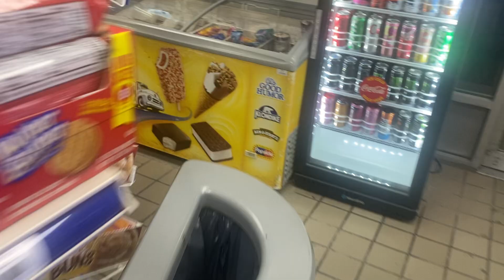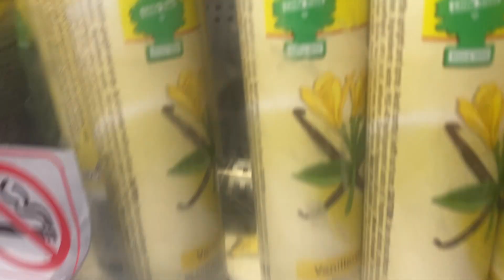September 2, 2024